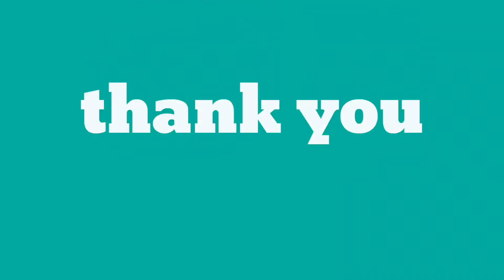Kashmir home design# wardrobe small cabinet km# kitchen#pvc #